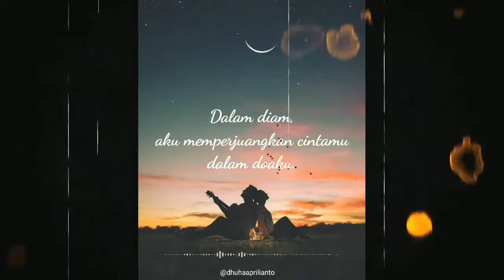Video Status Romantis Untuk Pacar Story WhatsApp dan Instagram